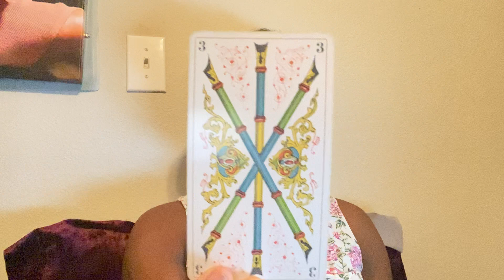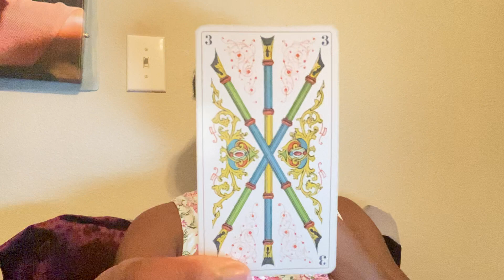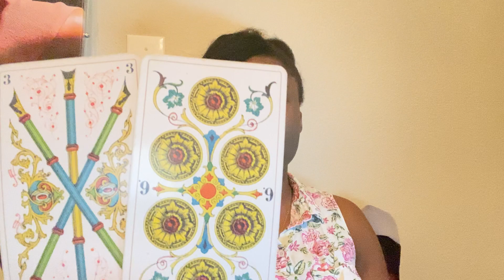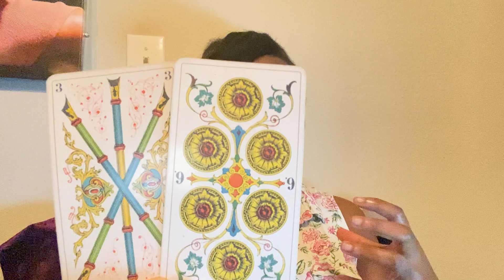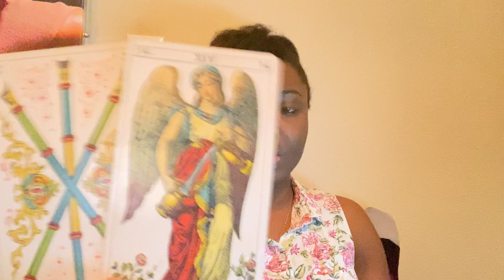SAGITTAIRE 🔮: “TU DOIS REFAIRE TA VIE.” FÉVRIER 1-14 2022